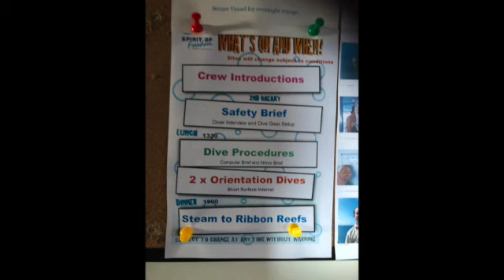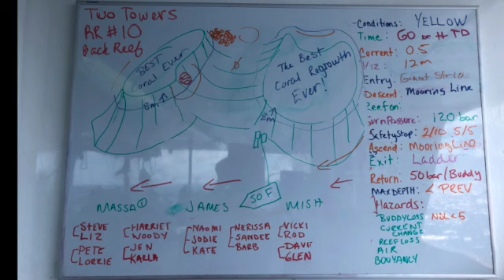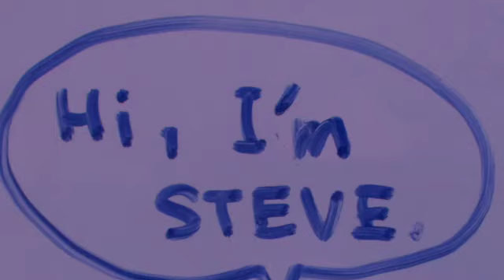spirit of freedom census 2020 great barrier reef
This video is about SOF Census 2020 ribbon reefs November/Dec 2020
great barrier reef  coral sea